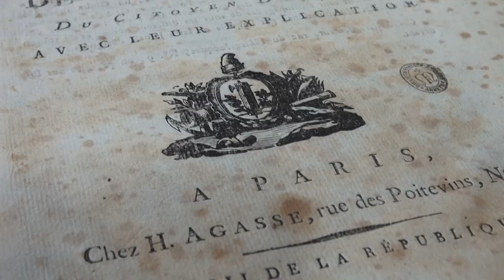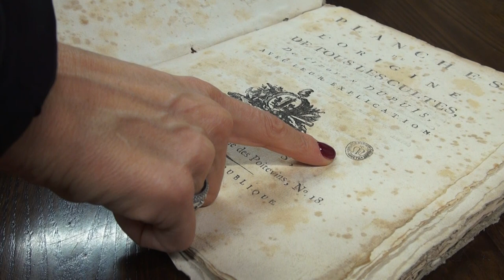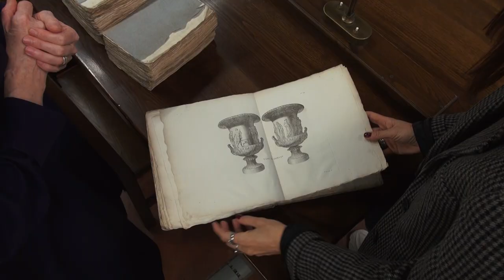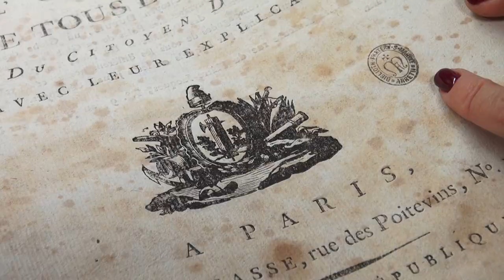Antico volume torna in biblioteca 30 anni dopo la sua sparizione